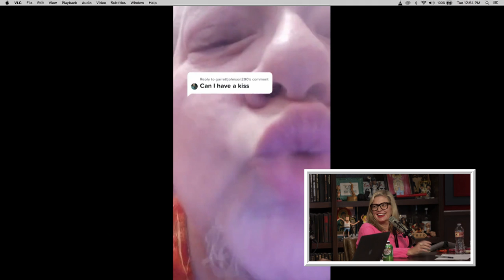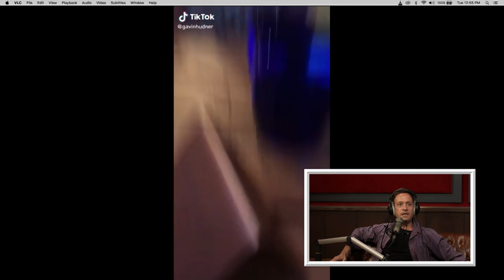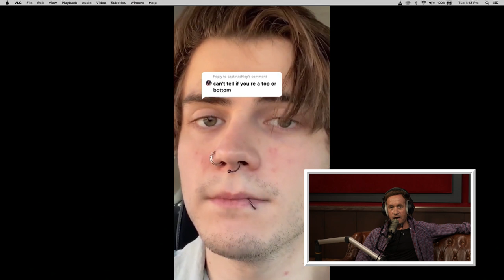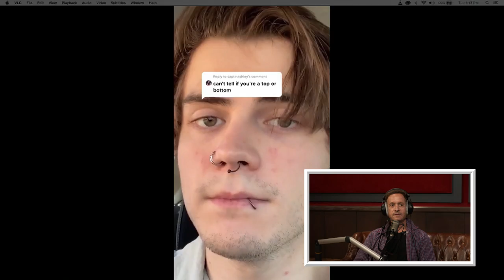Christina's Curations with Pauly Shore - YMH Highlight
Pauly Shore joins Tom Segura and Christina P in this highlight to watch some of CP's TikTok curations they take a look a cool grandma, a restaurant confrontation, and African tribal 'Tok, updates from some of our TikTok all-stars and more!